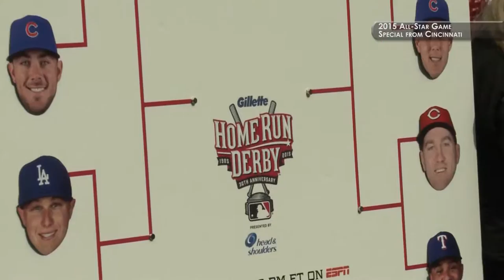WOSN All-Star Game Special #2